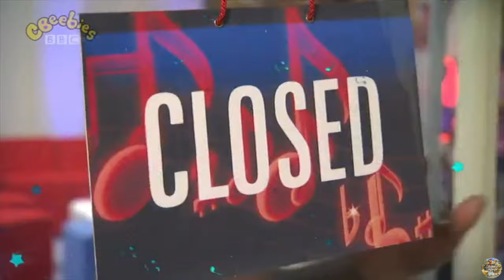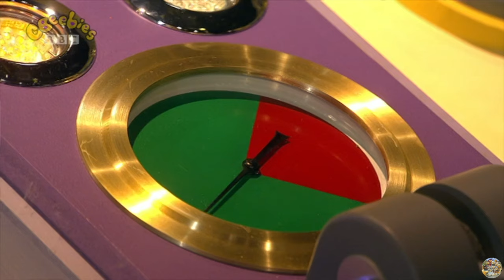CBeebies | Carrie and David's PopShop! - S01 Episode 20 (Fly Away)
Presented by Carrie Grant, David Grant and Riff the Dog.
Carrie, David and Riff the dog write pop songs for children who have something to say.

In this episode:
Rashmi and Courtney need a song for their play about a bird with a broken wing.

Original air date: 14th March 2008
This exact episode air date: 7th June 2014